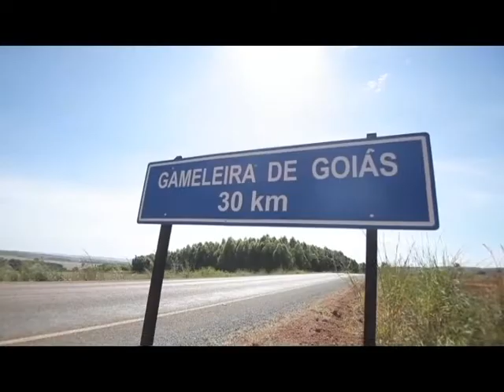Revista Nuevo Tiempo - Gameleira de Goiás 2014